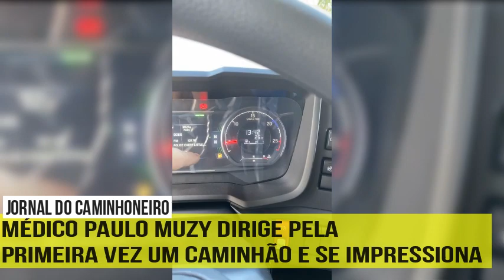Médico Paulo Muzy dirige pela primeira vez um caminhão Scania R450 e se impressiona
O Médico Paulo Muzy, referência no mundo do fisiculturismo e do esporte, realizou um sonho de criança na manhã dessa quinta-feira(03), ao dirigir pela primeira vez um caminhão.

Em live transmitida em seu instagram pessoal, com 1,4 milhões seguidores, Paulo conta que cresceu assistindo “Carga Pesada”, exibida originalmente entre 22 de maio de 1979 e 2 de janeiro de 1981.

A bordo de um Scania R450, zero quilômetro, pertencente ao seu amigo Eduardo, proprietário de uma transportadora, o médico se impressionou com o conforto e a dirigibilidade do caminhão que pesa cerca de 12 toneladas.

Paulo é proprietário de uma Porsche Panamera SLC, Blindada, que nova custa R$601 mil reais, mesmo assim, brincou ao dizer que trocaria por um Scania.

“Para mim é uma baita realização, a gente tem sonho na vida e uma série de sonhos, não estão relacionados ao que você tem ou o que pode comprar, eles estão relacionados a oportunidades e situações muito especiais, como essa.” declarou Paulo.